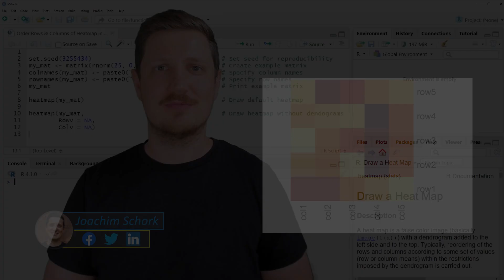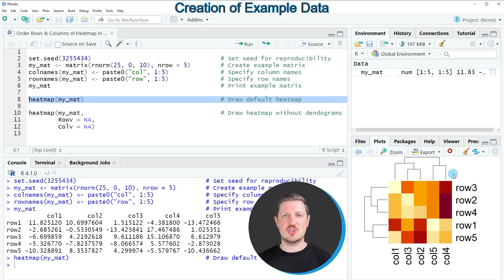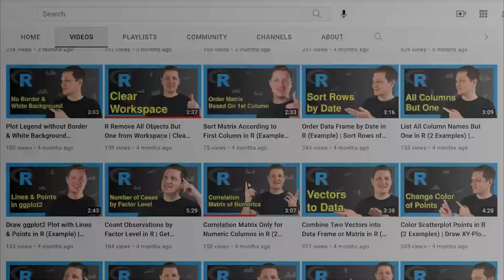Order Rows & Columns of Heatmap in R (2 Examples) | Manual & Without Dendrogram | heatmap() Function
How to sort the rows and columns of a heatmap in the R programming language. More details
R code of this video:

my_mat ‹- matrix(rnorm(25, 0, 10), nrow = 5)        # Create example matrix
colnames(my_mat) ‹- paste0("col", 1:5)              # Specify column names
rownames(my_mat) ‹- paste0("row", 1:5)              # Specify row names
my_mat                                              # Print example matrix

heatmap(my_mat)                                     # Draw default heatmap

heatmap(my_mat,                                     # Draw heatmap without dendrograms
        Rowv = NA,
        Colv = NA)